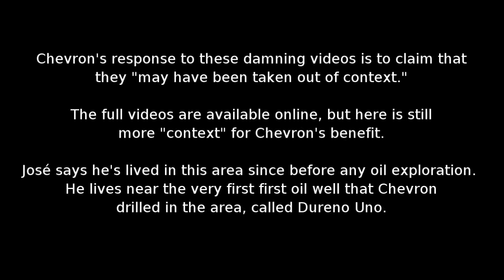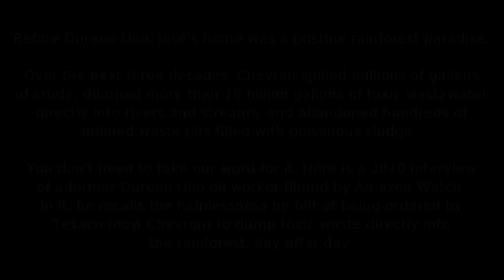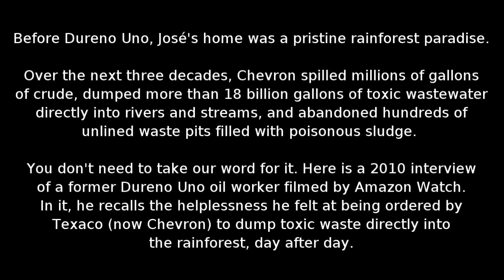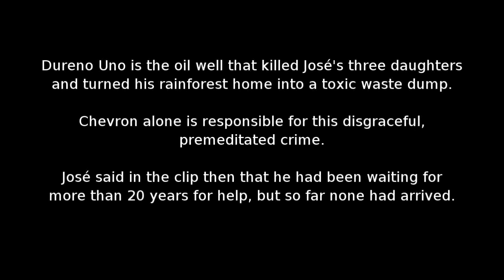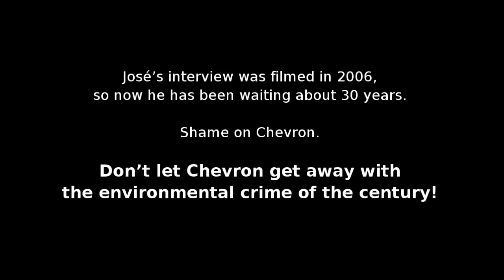The Chevron Tapes: 30 years and still waiting for justice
Amazon Watch recently released The Chevron Tapes, a compilation of clips taken from internal Chevron videos leaked to us by a whistleblower which show company technicians finding and mocking contamination in areas of the Amazon rainforest it claims to have cleaned up years ago.

The videos also included revealing interviews with area residents in which they denounce the pollution and recount how Chevron never cleaned up waste pits and instead just covered them with dirt.

Many viewers were deeply affected by the clip of a resident named José describing how he lost three daughters due to the oil contamination.

Chevron's response to these damning videos is to claim that they "may have been taken out of context."

The full videos are available online, but here is still more "context" for Chevron's benefit.

José says that he's lived in this area since before there was any oil exploration. He lives near the very first first oil well that Chevron drilled in the area, Dureno Uno.

Before Dureno Uno, José's home was a pristine rainforest paradise.

Over the next three decades, Chevron spilled millions of gallons of crude, dumped more than 18 billion gallons of toxic wastewater directly into rivers and streams, and abandoned hundreds of unlined waste pits filled with poisonous sludge.

You don't need to take our word for it. Here is a 2010 interview of a former Dureno Uno oil worker who recalls the helplessness he felt at being ordered by Texaco (now Chevron) to dump toxic waste directly into the rainforest, day after day.

Dureno Uno is the oil well that killed José's three daughters and turned his rainforest home into a toxic waste dump.

Chevron alone is responsible for this ruthless, premeditated crime.

José said in the clip then that he had been waiting for more than 20 years for help, but so far none had arrived.

José’s interview was filmed in 2006, so now he has been waiting about 30 years.

Shame on Chevron.

Don't let Chevron get away with the environmental crime of the century!